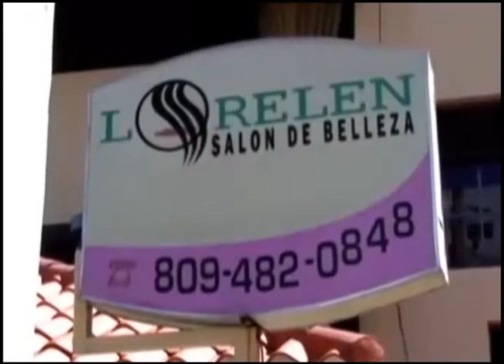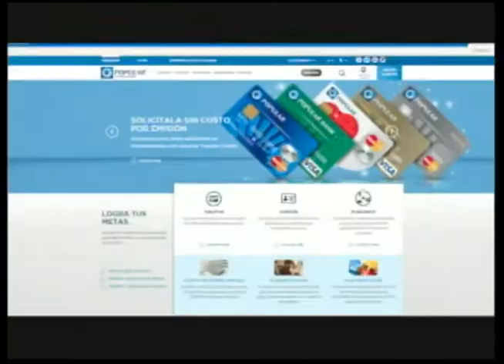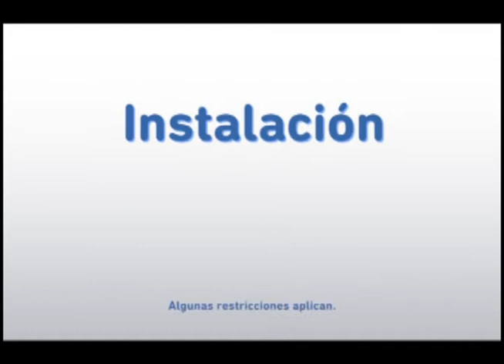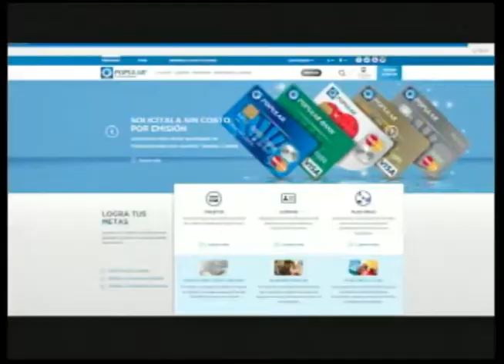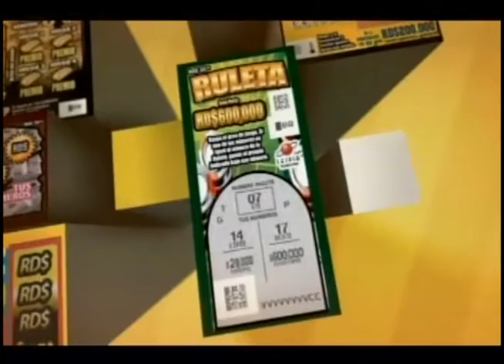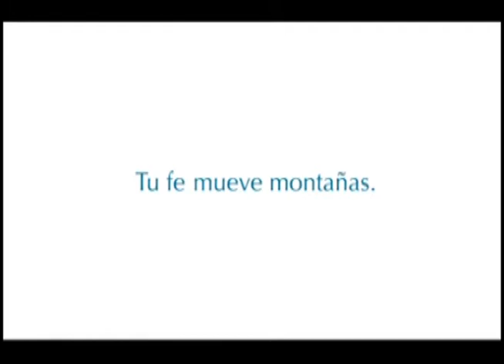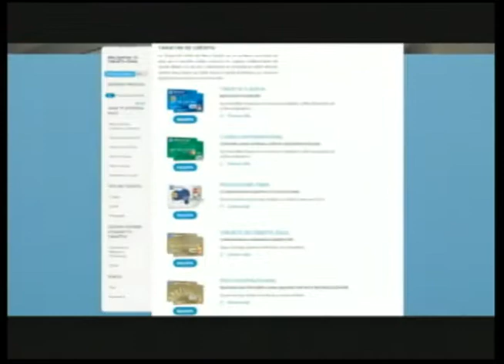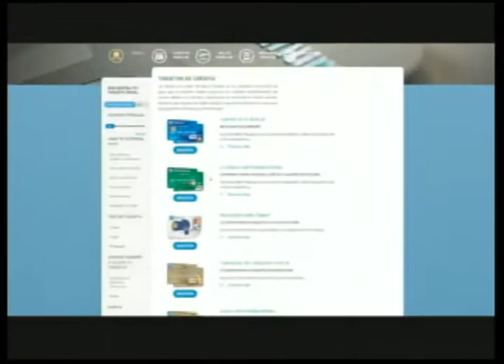22 Marzo, 20015. China e India Luis Gonzalez y Julio Ortega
Julio Ortega Tous y Luis Gonzalez analizan escenario mundial e influencia de China e India en un nuevo orden económico. Reuniones de la CELAC y China.China en busca de nuevas alianzas y materias primas y América Latina en inversiones.